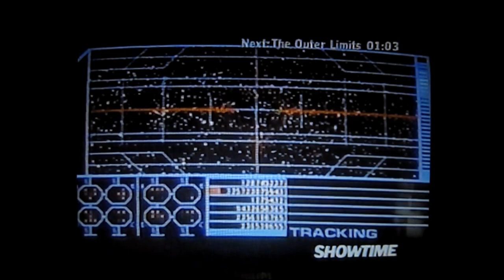SHOWTIME 1997, promos after The Hunger, advance for Stargate SG 1, July 20, 1997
Sorry about the murky sound. It's boomy and buzzy but you can hear most of it. Just enjoy the vibes. Short block of promos on Showtime (All Out Summer) on Sunday July 20, 1997 after the premiere of the show The Hunger and before The Outer Limits, with promos for the new show Stargate SG 1 on the network that week and other stuff. Louisville, Kentucky cable.

All rights to Showtime. Presented for historical interest, educational media research and VHS ephemeral media presentation and preservation.

From the Outer Galaxy Lounge archive of ephemeral VHS media.

CONTENTS:
- outro from The Hunger with Telescene logo
- Next on the Hunger, teaser for next week's show, Terence Stamp
- Keith Carradine promo for Fast Track
- promo for Stargate movie and Stargate SG 1 series premiere, Kurt Russell, James Spader, Richard Dean Anderson
- Showtime All Out Summer tonight schedule of shows, The Outer Limits, Showtime Extras Striptease (Demi Moore), The Quick and the Dead (Sharon Stone)
- Start Time, Showtime bumper
- intro to Outer Limits (cut for copyright) to fade/cut off